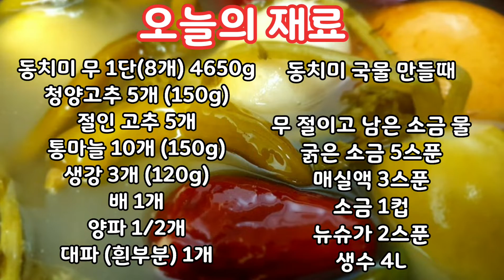실패 없는 겨울 동치미 담그는법: 아삭해 오래 먹을 수 있는 동치미 만들기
겨울철 물김치중 가장 인기 있는 김치 동치미만들기 국물이 진짜 끝내줘요
김장김치는 배추김치 뿐만 아니라 동치미김치도
담궈야 완성이죠 ~천연 소화제라 불리는 백김치 동치미 담그는 법
동치미 맛있게 만들어 동치미국수 또는 냉면 육수로 활용해 보ㅛㅔ요
동치미 맛있게 담그는법 정말 어렵지 않아요

오늘의 재료

동치미 무 1단(8개) 4650g
청양고추 5개 (150g)
절인 고추 5개
통마늘 10개 (150g)
생강 3개 (120g)
배 1개
양파 1/2개
대파 (흰부분) 1개

** 동치미 국물 만들때

무 절이고 남은 소금 물
굵은 소금 5스푼
매실액 3스푼
소금 1컵
뉴슈가 2스푼
생수 4L